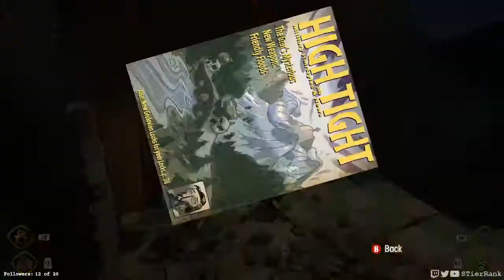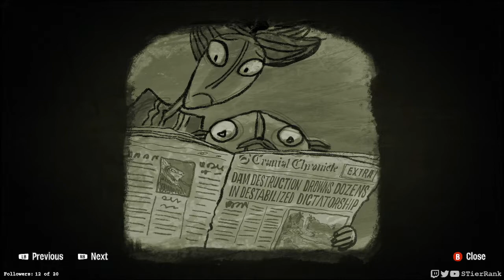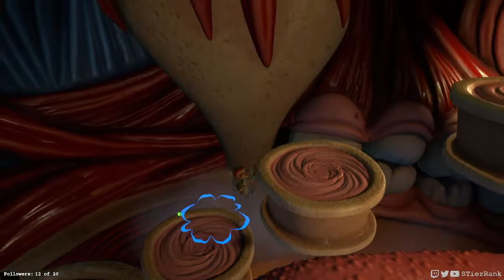Psychonauts 2 - First Playthrough 13